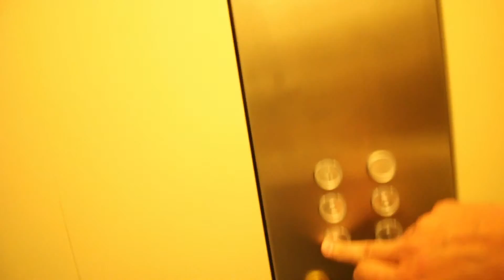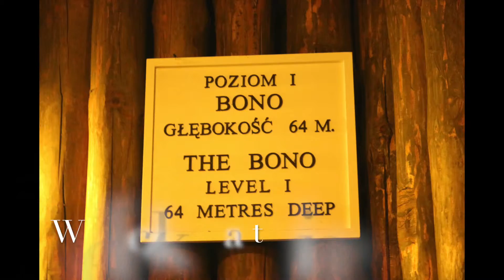KRAKÓW: I SAW A FIRE BREATHING DRAGON!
Top 5 Travel Tips for Krakow during a city break.  I saw a Dragon in its Den and a collage of photos from Auschwitz and the Wieliczka Salt Mines as well as Lost Souls Alley.